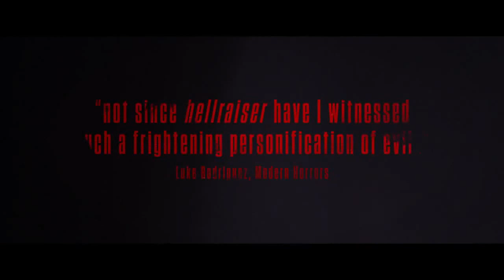Baskin - Official Red Band Trailer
A squad of unsuspecting cops goes through a trapdoor to Hell when they stumble upon a Black Mass in an abandoned building.
Director: Can Evrenol
Writers: Ogulcan Eren Akay, Can Evrenol
Stars: Muharrem Bayrak, Mehmet Akif Budak, Fadik Bülbül